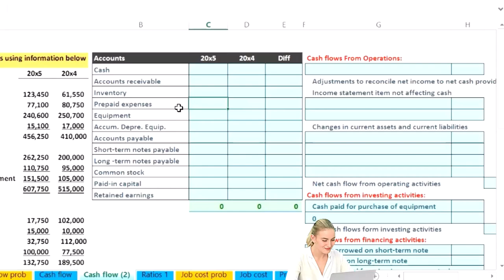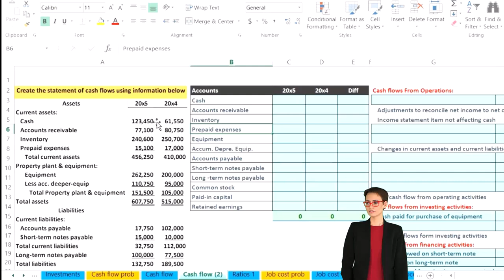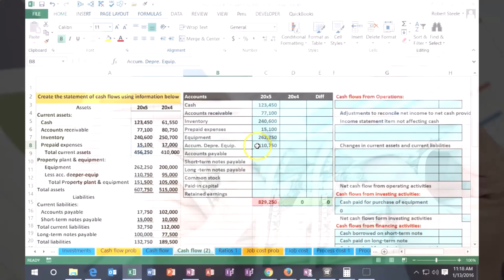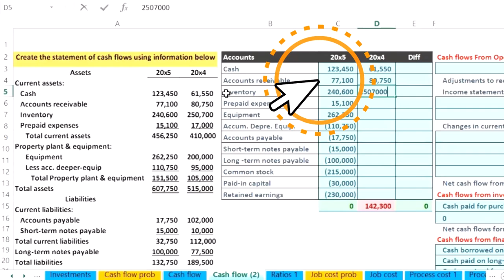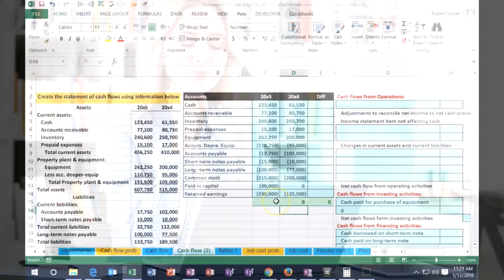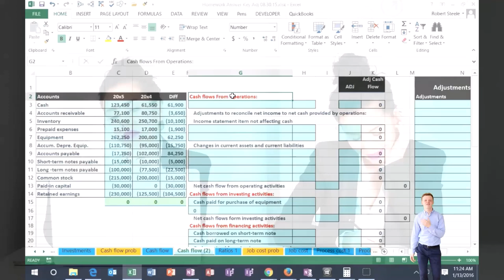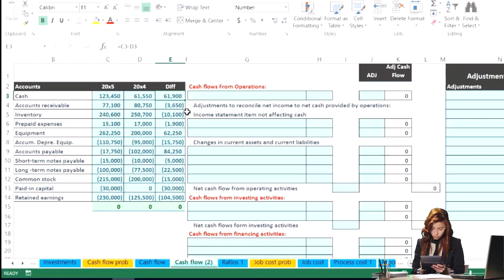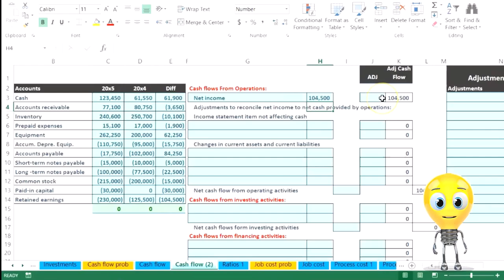Método indirecto del estado de flujo de efectivo parte 1 40 Contabilidad financiera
Método indirecto del estado de flujo de efectivo parte 1
Contabilidad financiera